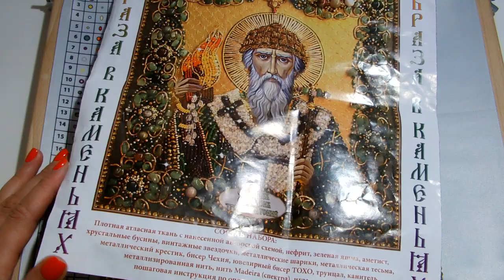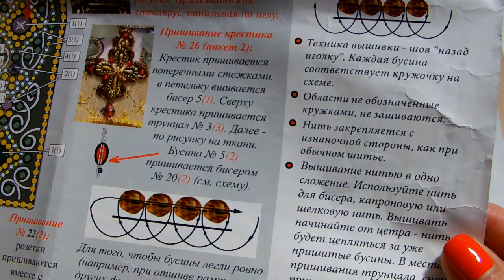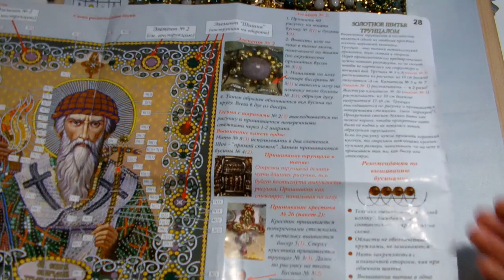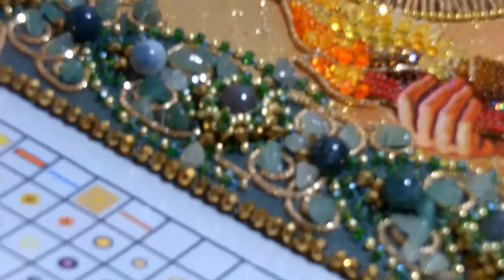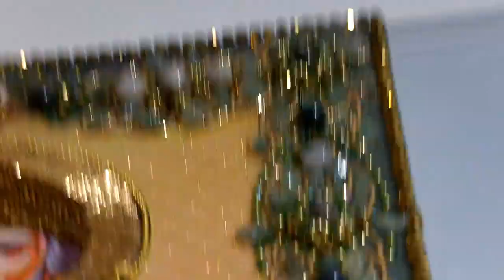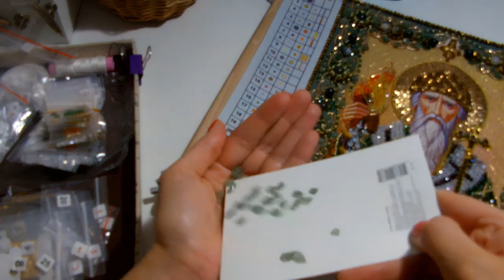Финиш Образа в каменьях "Спиридон Тримифунтский"/Оформленная работа/juliacreation/вышивка